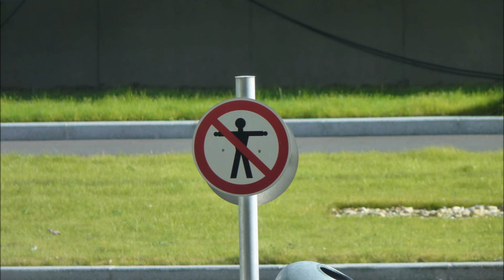Princess Of The Dawn Cover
We loved to play this song live back there.
This was special alarm gig and we hadn't have time to traning or any rehearsals shit before the gig, just driving from Kuopio to Helsinki 400km  and on stage.